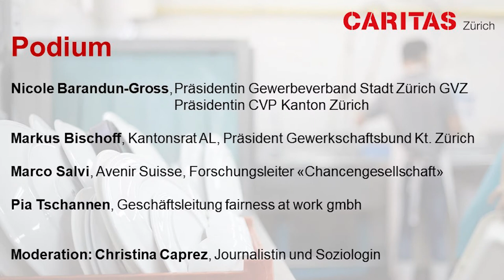Podium «Lösungsansätze zur Bekämpfung prekärer Arbeit aus politischer und wirtschaftlicher Sicht»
14. Armutsforum der Caritas Zürich vom 21. Oktober 2020: «Wenn der Job die Existenz nicht sichert»

Christina Caprez (Moderation)
Nicole Barandun-Gross (Präsidentin Gewerbeverband Stadt Zürich GVZ, Präsidentin CVP Kanton Zürich)
Markus Bischoff (Kantonsrat AL, Präsident Gewerkschaftsbund des Kantons Zürich GBKZ)
Marco Salvi (Avenir Suisse, Forschungsleiter «Chancengesellschaft»)
Pia Tschannen (Geschäftsleitung fairness at work gmbh)

Die Teilnehmerinnen und Teilnehmer des Podiums diskutierten ihre persönlichen und unterschiedlichen Meinungen in einer lebhaften und spannenden Debatte.